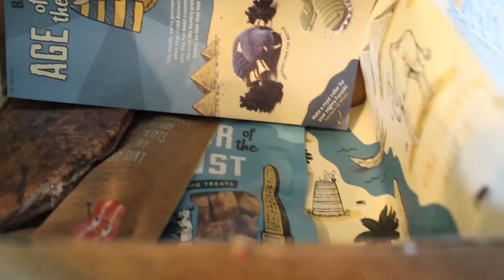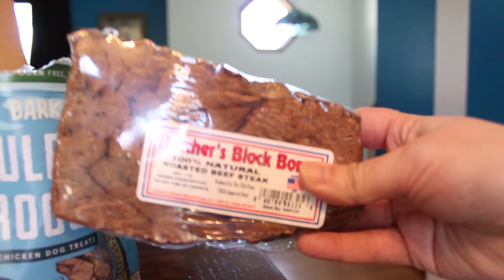BarkBox Unboxing with Codex the Corgi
Codex is a 7-year-old Pembroke Welsh Corgi. He loves treats and posing for the camera. He also wants you to follow him on Instagram